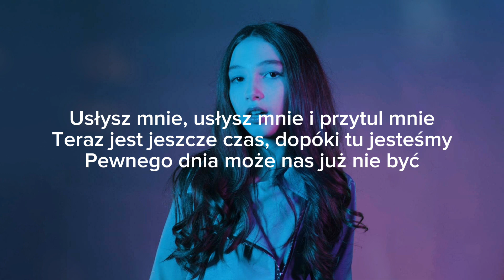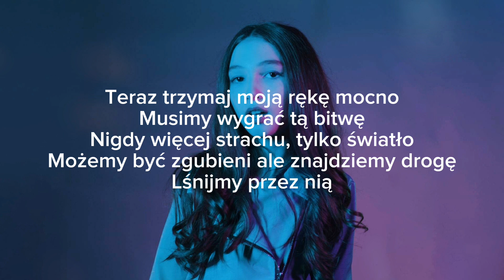🇲🇰 Tamara Grujeska - Kazi Mi, Kazi Mi Koj • Eurowizja Junior 2023 • Tłumaczenie PL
Piosenka: Tamara Grujeska - Kazi Mi, Kazi Mi Koj
Macedonia Północna, Eurowizja Junior 2023
Tłumaczenie PL
Aplikacja: Capcut

Со среќа 🇲🇰🍀